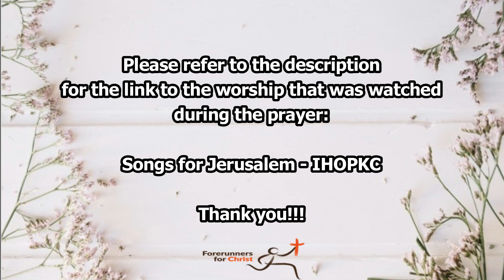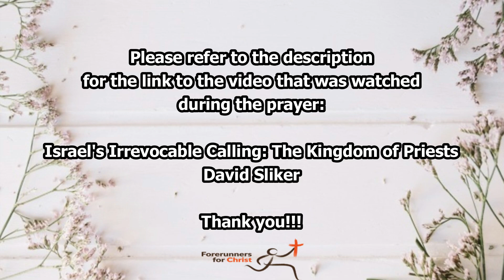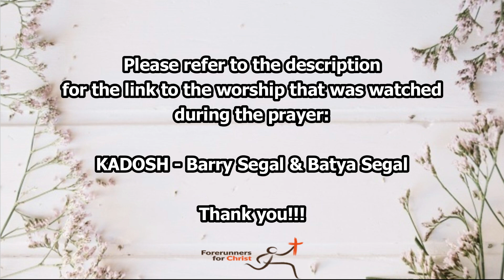Insights on Israel - 21 Prayers for Israel and the Isaiah 62 Fast: Day 7 - 05/13/2023